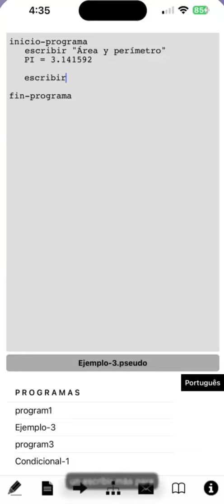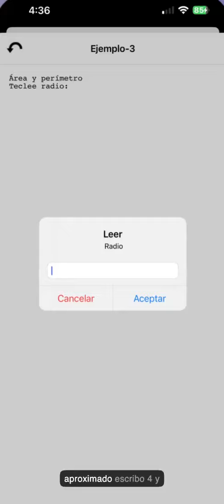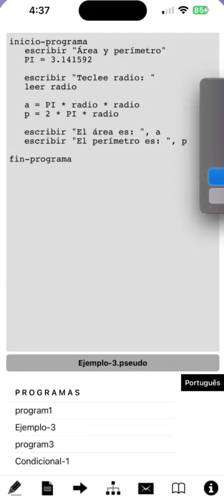Area y perímetro de circunferencia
Pseusocódigo para calcular el área y perímetro de una circunferencia.